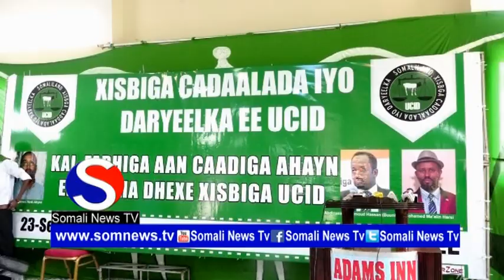xisbiga ucid oo maanta shir aan caadi ahyn ku ansixiyay musharaxa madaxweyne ku xigeen 03